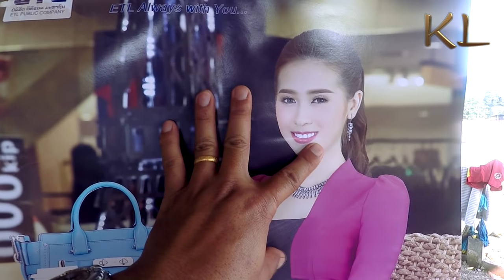Koos loos Am nkaub hmong funny movie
Koos loos  Am nkaub hmong funny movi
Am nkaub Koos loos funny movie